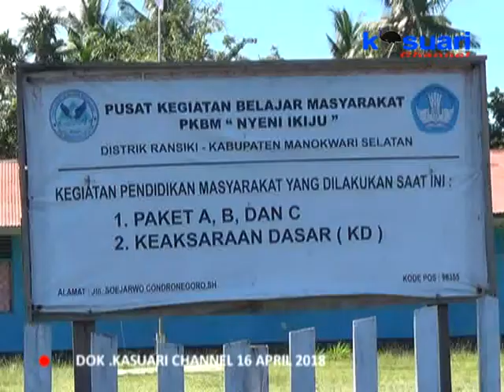07 - KASUARI NEWS - TERKENDALA ANGGARAN PKBM NYENI IKIJU PINJAM GEDUNG SD INPRES 37 RANSIKI